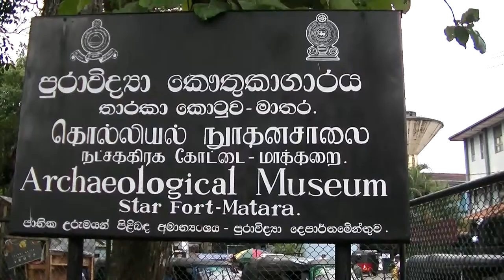STAR FORT, MATARA, SRI LANKA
The Star Fort (Sinhala: මාතර තාරකා කොටුව Mathara Tharaka Kotuwa; Tamil: விண்மீன் கோட்டை) is a fort in Matara, Sri Lanka, located on the eastern bank of the Nilwala River, approximately 350 metres (1,150 ft) from the gate to the Matara fort. It was constructed by the Dutch in 1765, and was originally called Redoute Van Eck.

History

In 1640 the Dutch completed the main fort at Matara but found it to be vulnerable from attacks coming from land. In 1762 Singhalese forces backed by Kandyan Kingdom attacked and took control of the fort. In 1763 the Dutch regained control of the fort and that year commenced construction of another smaller fort on the east bank of the Nilwala River, in order to protect the main fort from attacks originating from the river.

The Star Fort was built to a unique shape of a six pointed star with space for 12 large cannons to cover approaches from all directions. The glacis or outer wall is approximately 7.5 metres (25 ft) wide and is surrounded by a 6 metres (20 ft) wide and 3.1 metres (10 ft) deep moat.[1] The rampart walls of the fort are constructed out of granite rock and coral, and are 14 feet (4.3 m) in width. The fort was built to hold a small garrison, food supplies and enough ammunition to withstand an attack before being re-inforced from the main fort. The fort also had a two prison cells and a 2.75 metres (9.0 ft) diameter well in its centre to supply water. The drainage system was internal and disposed of the water collected from the monsoon rains to the moat. The date of construction (1765) is embossed over the main gate with the Dutch East India Company insignia and the coat of arms of the governor flanked by two rampart lions. The entrance gate of the Star Fort, which is faced with coral, is also emblazoned "Redoute Van Eck 1763", commemorating the Dutch Governor of Ceylon, Lubbert Jan baron van Eck (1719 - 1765). The roof of the building originally was roofed with cadjan leaves, which were later replaced with clay tiles.

The fort is said to be the last major defence post built by the Dutch but never had the chance to prove its effectiveness. In 1796 the fort was handed over to the British with the surrender of the Sri Lankan territory by the Dutch. The British used it as an administrative office and in 1965 it was used as a library until 1975 when it was acquired by the Department of Archeology.[1] The fort has subsequently been restored and currently houses a museum, which showcases the history of Matara.